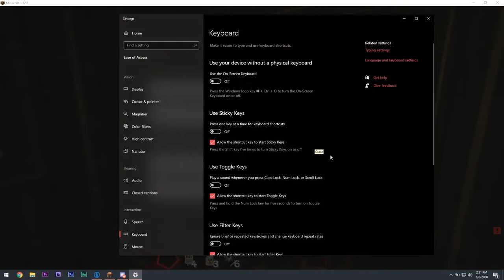Minds Of Inanity S3 E1